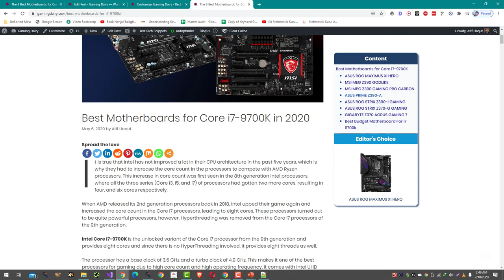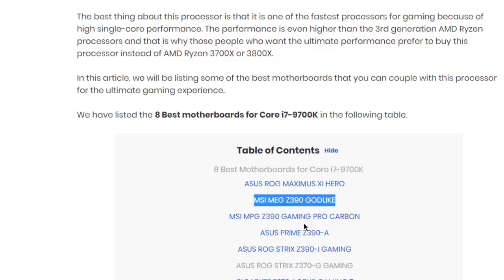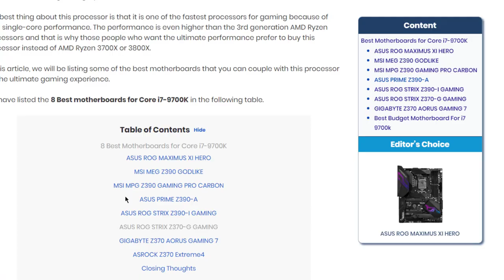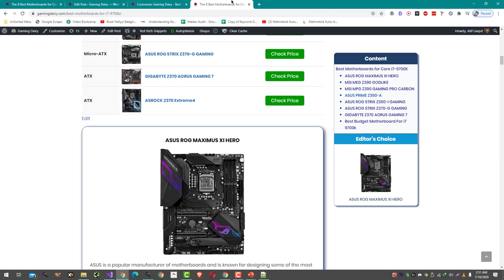We Fixed Sidebar Issues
💥💥Vieo Chapters💥💥
00:00 Universal SEO Tool
00:48 Building Dofollow Comment Backlink
03:50 Building Dofollow Forum Backlinks
14:32 Ending